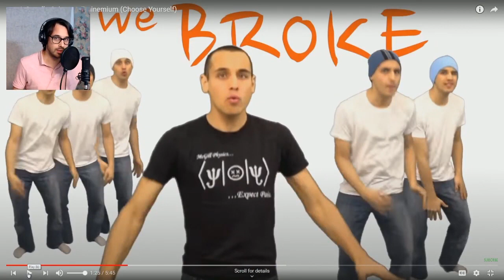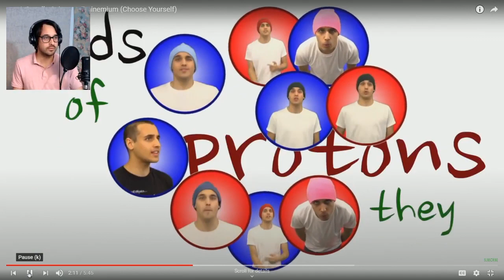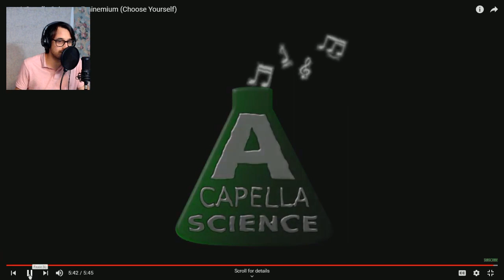Commentary: Eminemium (Choose Yourself)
Rap is good, thank you for coming to my TED talk.